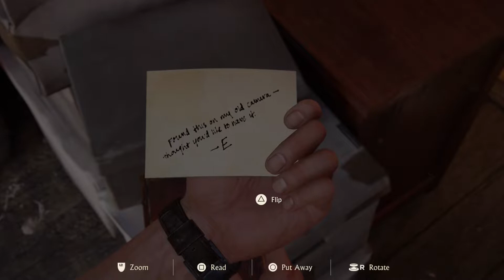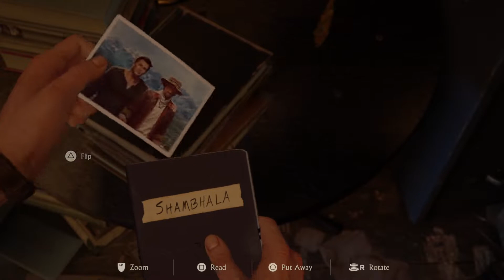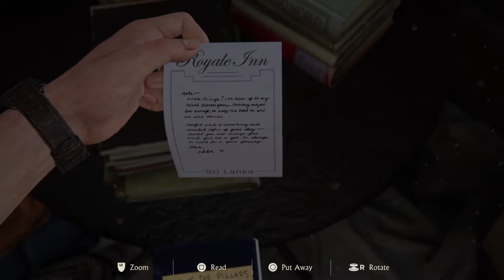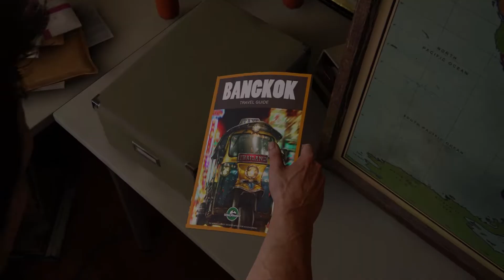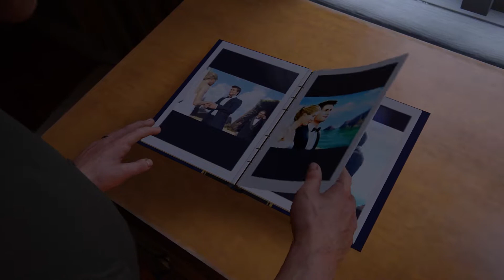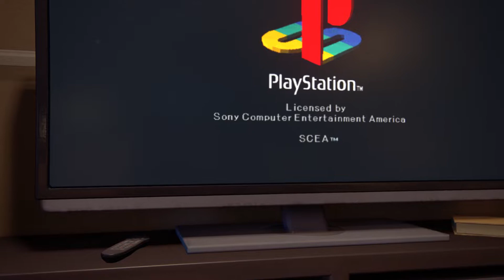Uncharted 4 A Thief’s End Remastered Mission A Normal Life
Hello my name is Visual Walkthrough i am here to help you out with a game called Uncharted 4: A Thief’s End Remastered  (PS5).